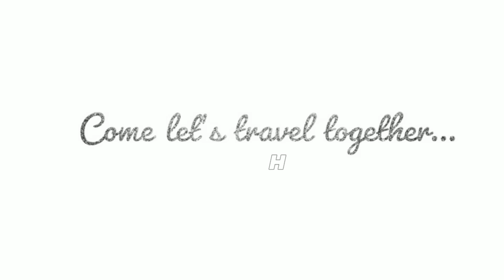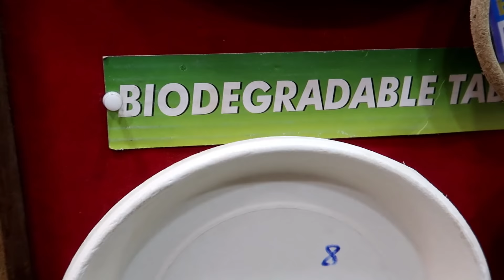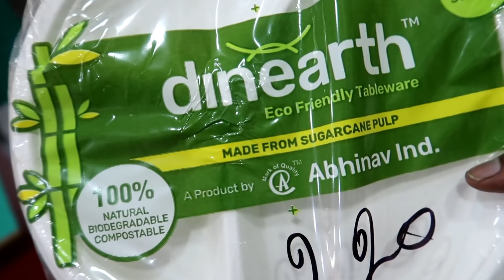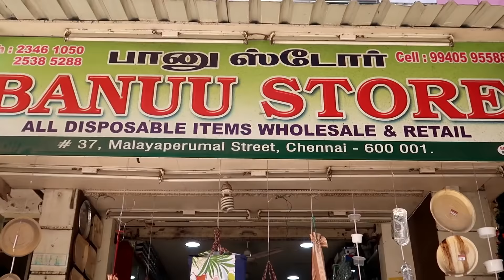சோள மட்டை,கரும்பு சக்கை,பாக்கு மட்டை தட்டு| Biodegradable plates🛍️ | Tamil vlogs | Dr.Bala's vlog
The shop is brand old for disposable and package items and they have huge collections and designs for various purposes 🛍️...Most of them are biodegradable and eco friendly...
Biodegradable plates and packing items

Hospital address :
21/11, New street ( Landmark - Sivan temple south / Dhanapalan, Marakadai, backside) , Sivagangai town,